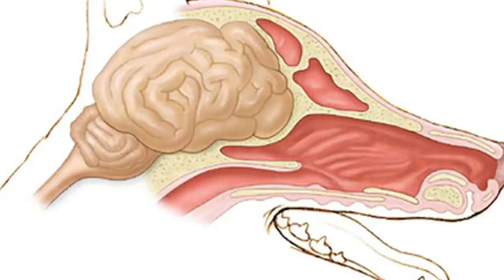10 SAD SCIENCE FACTS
WHY SCIENCE WHY!